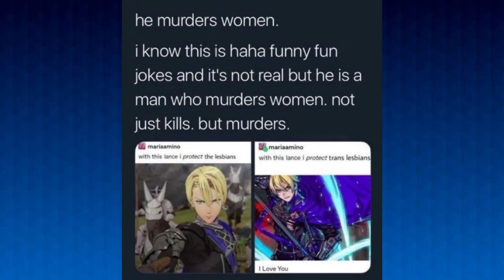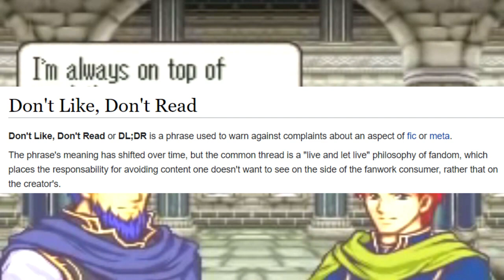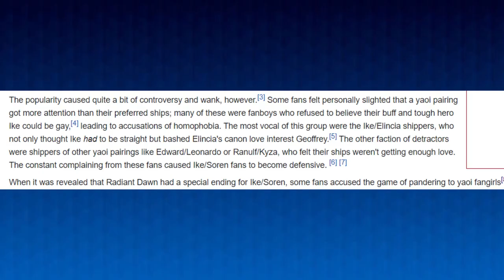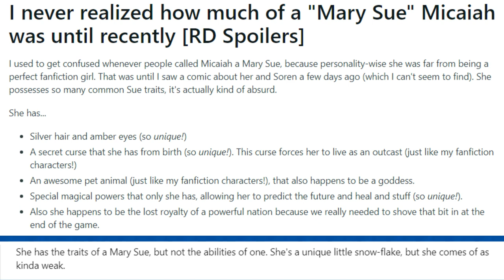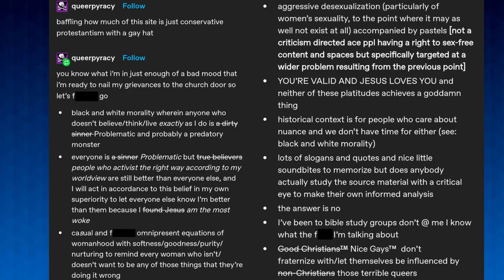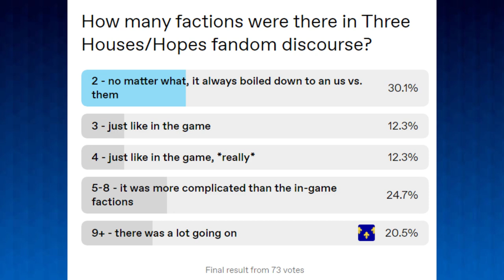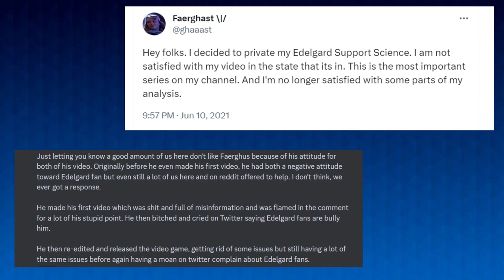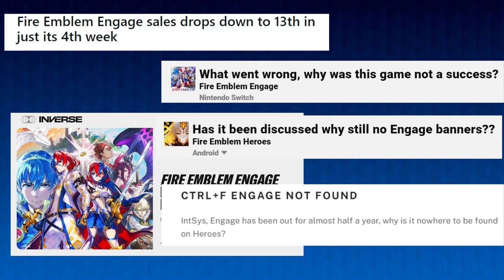Fire Emblem Discourse Story Time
Presented by the vast and shameless Internet Theatre, hosted by an alleged but not actual BNF, here follows a recounting of over twenty years of silly online drama over anime chess pieces.

00:00 Introduction
03:34 Blazing Blade
09:03 Sacred Stones
13:05 Path of Radiance
21:21 Radiant Dawn
28:50 Awakening
34:51 Fates
41:37 Three Houses
58:20 Engage

Works referenced:
(Note: The names of those who participated in trolling and similar behavior have been omitted from the video and will not be sourced here. I don't want to encourage harassing anyone - or rewarding such actions with attention, for that matter. Material from wikis, as well as displayed thumbnails of YouTube videos, will also not be referenced, so as not to clutter up this list with sources that are trivial to locate.)

I'm also extending a huge shoutout to my acquaintances and mutuals on Tumblr who've provided suggestions and material for this video, and to my subs for being interested enough in this topic to encourage me to pursue it. Fandom is a collaborative effort; I couldn't have done all this without you!